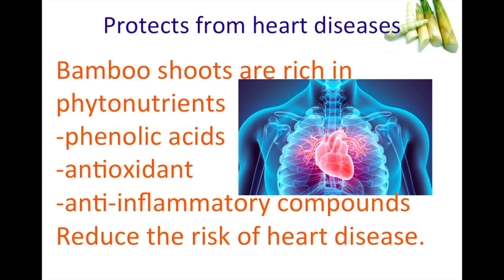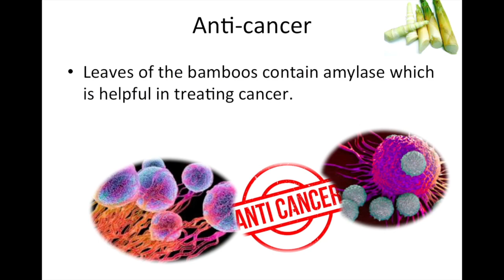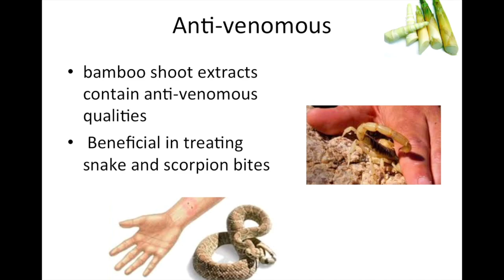వెదురు చిగురు ఔషధగుణాలు/ Bamboo shoot medicinal properties and health benefits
Bamboo Shoots have a number of medicinal properties and health benefits. They control appetite and digestion, weight loss.
Further, it can cure cardiovascular diseases and cancer.